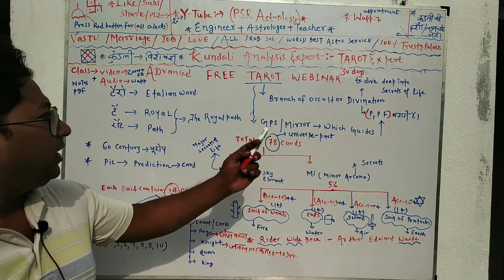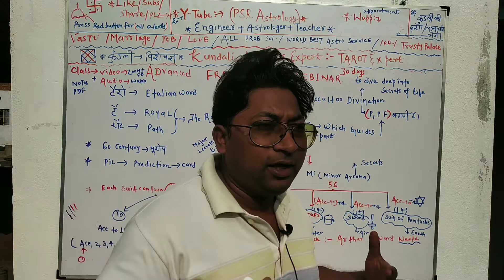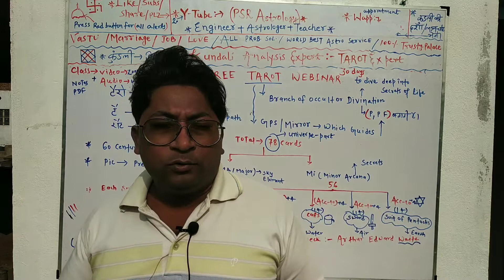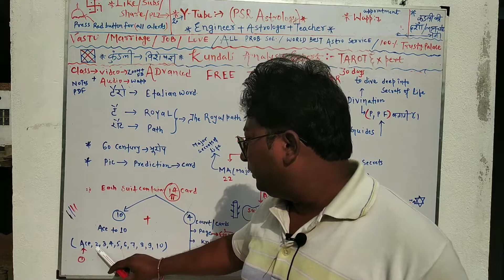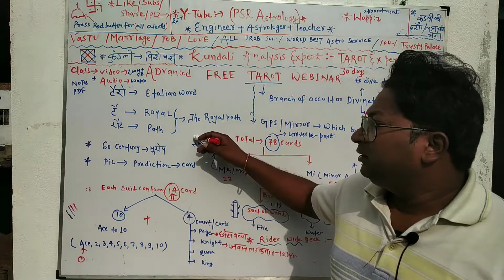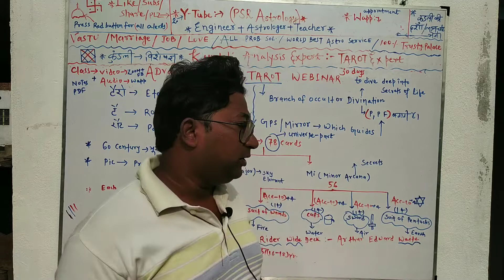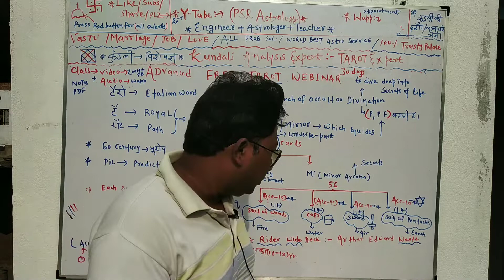💓💃|Tarot Course Online|🧜|Tarot Class|😂🐦|Tarot course|Complete Tarot Course|How To Read Tarot Cards|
💓 Tarot Course Online| Workshop Tarot Class|Tarot course|Complete Tarot Course|How To Read Tarot Cards

💃Queries Solved:-🐦

Can I learn tarot online?
How do I become tarot certified?
Is there a course for tarot reading?
How can I learn tarot cards online for free?
Udemy Tarot Course
Certified Tarot Reading Course
Tarot Classes Near Me
What is Tarot Course
How Many Tarot Cards are There
Where can I learn tarot cards in Delhi?
Where can I learn tarot cards in Mumbai?
Where can I learn tarot cards in Kolkata?
Where can I learn tarot cards ?
What is the meaning of tarot reading?
What religion do tarot cards come from?
What is the most powerful card in the tarot?
What are the 4 suits of tarot cards?
What do you call a person who reads tarot cards?
How many tarot cards do you pull?
Who invented tarot?
How do you organize Tarot cards?
How do you shuffle tarot deck?
How can I clean my tarot cards without sage?
How do I read oracle cards?
Why do tarot cards fly out?
Professional Tarot Reading Course
Tarot card reading course online india
Tarot Card Reading Online Course in Hindi
Udemy Tarot Course
Tarot Card Reading Course Duration
Tarot Card Reading Course fees in Mumbai
Tarot Card Reading Course- Contact Now
Online Tarot Course-Biddy Tarot
Get Started With Free Tarot Classes in our online Tarot Training workshop's
Trending New Courses
Certificate In Tarot Card Reading
Learn Tarot in a Day
Tarot Cards Reading Major Archana and Minor Archana
Buy Tarot Course in India
Online Tarot Card Reading-Certificate
Online Tarot and Astrology Course/Classes
Tarot Course
Tarot Card Reading Course
Free Tarot Card Reading Course
Online Tarot Card Reading Course
Tarot Online Course
Tarot Online Card Reading Course
Tarot Learning Course
Tarot Course In London
Tarot Course Certificate
Tarot Workshop
Tarot Workshop Online
Tarot Workshop London
Tarot Reading Class
Tarot Reading Online Classes
Tarot Course Free